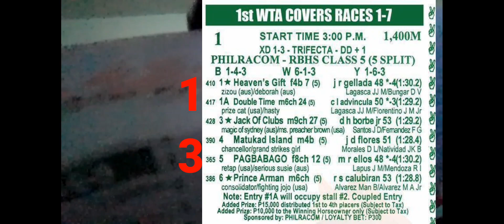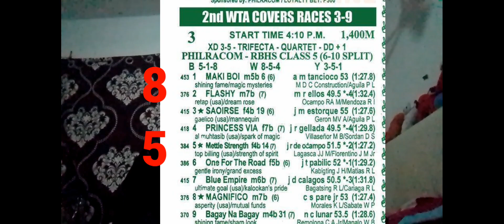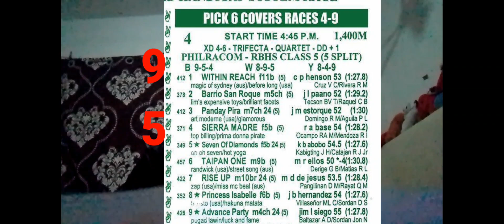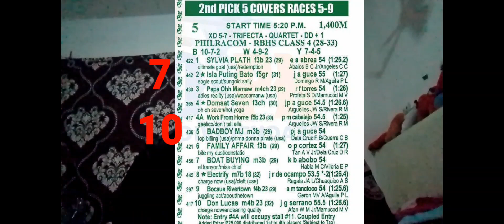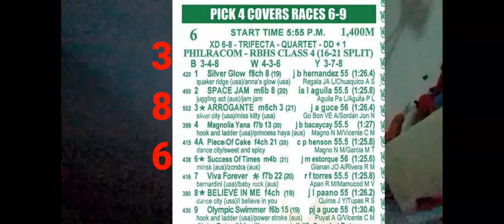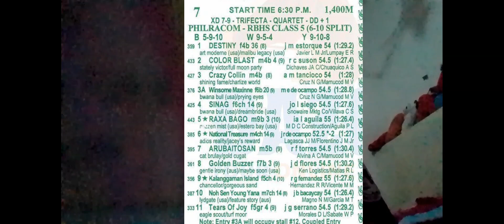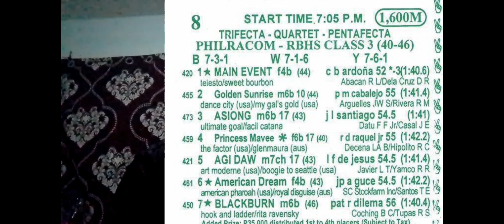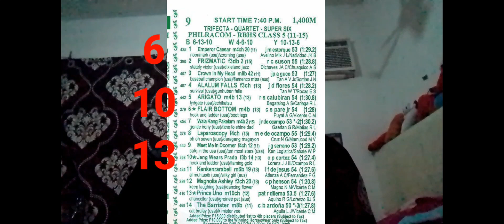karera metro turf racing may 28,2023 | tips analysis today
tips analysis today at metro turf racing live paalala lang mga kamaster ito Po ay gabay lamang pag dating sa tayaan kayo padin Po ang masusunod good lock